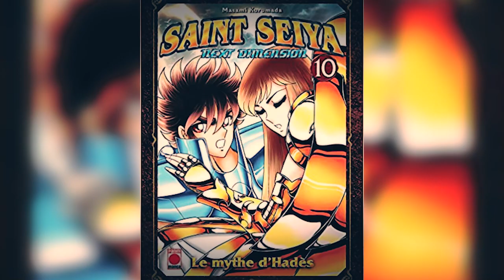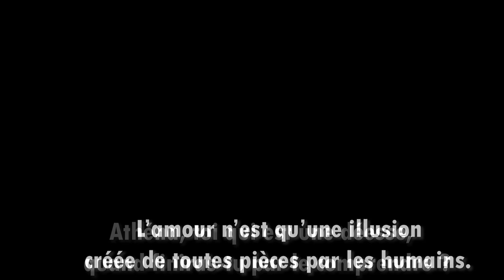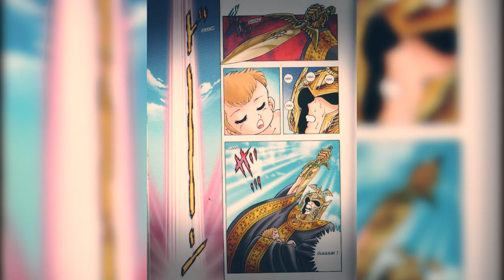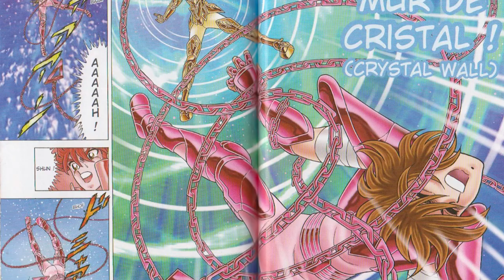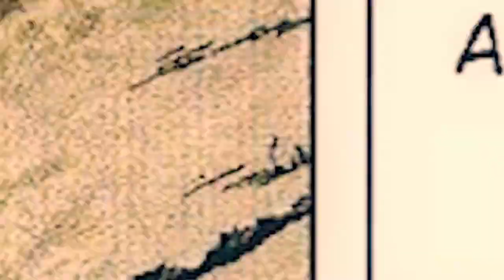SAINT SEIYA NEXT DIMENSION C'EST NUL ?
•Mon matériel
   Éclairage 💡: 2 softbox
   Caméra 📷: iphone 11 pro
00:00-3:35 : résumé de l'histoire
3:35-7:08 : mauvais argument pro ND
7:08-8:56 : Encore une saga des chevaliers d'or
8:56-10:35 : le 13 ième chevaliers d'or
10:35-11:46 : ND c'est moche
11:46-17:35 : Le niveau des bronzes a chuté
17:35 : fin de vidéo

L'utilisation  d'extraits de l'anime rentre dans le cadre légal d'une utilisation dite équitable. Cette vidéo respecte la règle d'exception de critique.
Les extraits n'ont pour but de servir que de base argumentaire

Copyright saint seiya - Masami Kurumada - shueshia - Toe animation
Copyright saint seiya the lost canvas  - Shiori Teshirogui -TMS entertaiment
Copyright Saint seiya oméga -Toe animation
ulysse de l'ophiocus
le 13 ième chevalier d'or
Saint seiya
Saint seiya next dimension
Saint Seiya The Lost Canvas